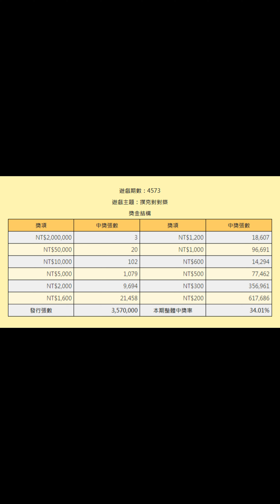[刮刮樂] 撲克對對樂刮刮樂，預告和說明，預計上市日：111年7月5日 [頭獎200萬元3個][2022刮刮樂][撲克對對樂][刮刮樂預告]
發哥開獎

主題：撲克對對樂
售價：每張新臺幣200元
預計上市日：111年7月5日

玩法說明：
任一局中刮出2張相同的牌，即得該局獎金(不可跨局對獎)